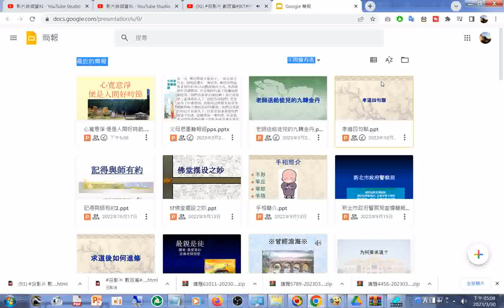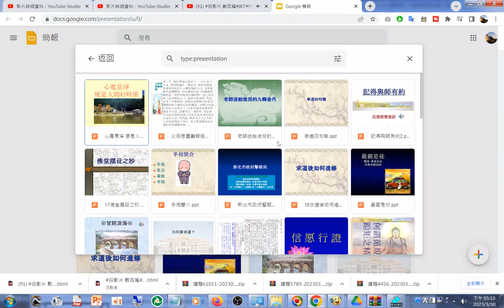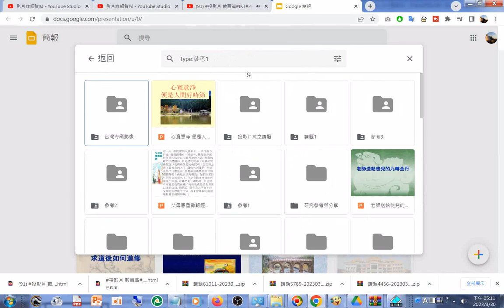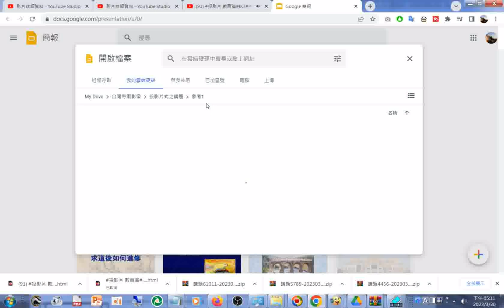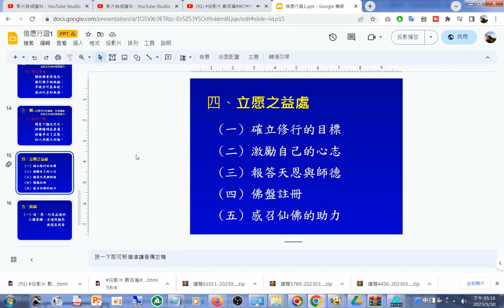信愿行證1.ppt#投影片 數百篇#IKT#PPT#PPTX#簡報#道場簡報#道場投影片#TAO#DAO#雲端硬碟#Google 簡報.html20230330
Google 簡報.html20230329